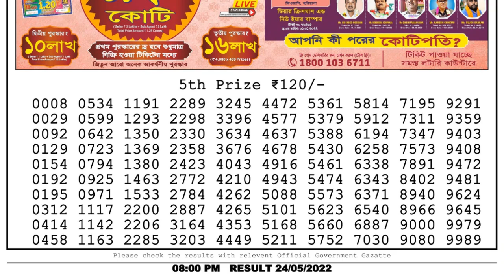🔴Dear Lottery Sambad Live 8pm today 24.05.22 Nagaland State Lottery Result